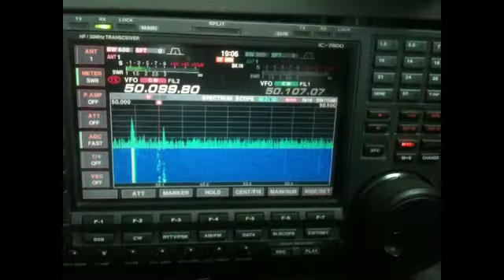PY2VA 50MHz CW 19:06 May 15, 2015